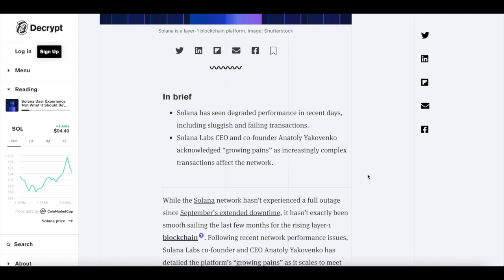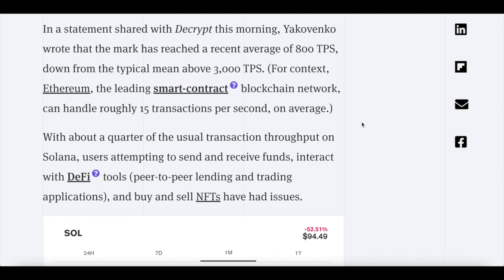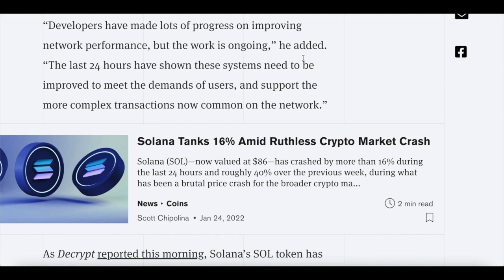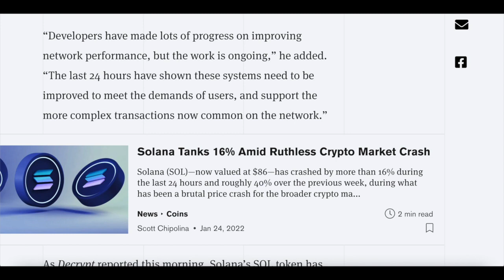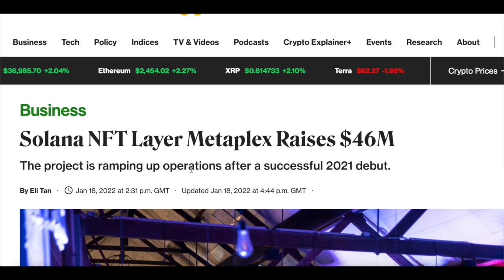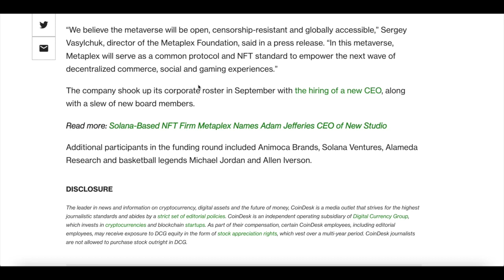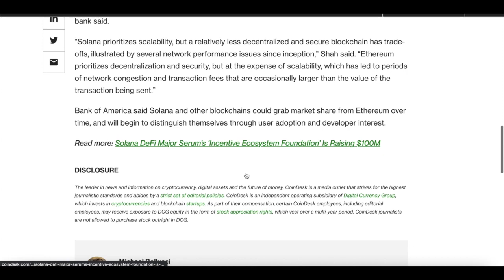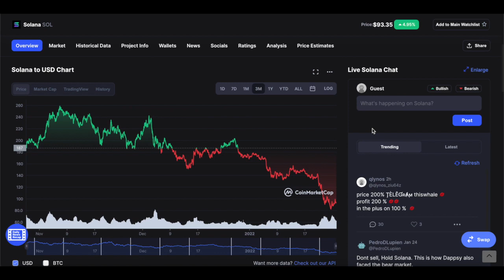Should You Be Buying Solana? Perfect Time To Buy $99, ROAD TO $400, MARKET CRASH & PRRICE PREDICTION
Solana has seen degraded performance in recent days, including sluggish and failing transactions.
Solana Labs CEO and co-founder Anatoly Yakovenko acknowledged “growing pains” as increasingly complex transactions affect the network.

Solana is at the prime buying price, the road to $400. Price analysis, covering recent Solana network issues.

Article 1 -